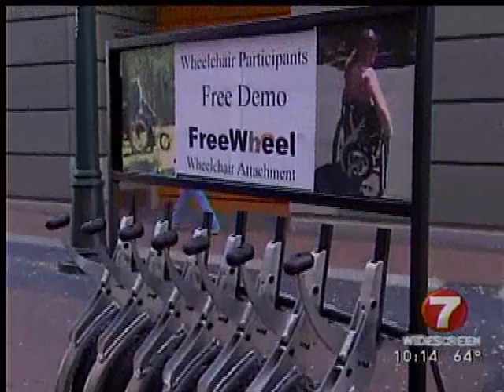FreeWheel Wheelchair Attachment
FreeWheel Wheelchair Attachment, makes it possible to get around outdoors.